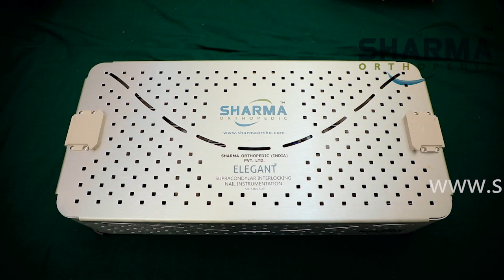Retrograde Nailing- Supracondylar Nail- Distal femur Nail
Elegant™ Supracondylar Nail: The Supracondylar Nail is indicated for the stabilization of fractures of the distal femur. It can also be used for diaphyseal fractures in which a retrograde approach is indicated (e.g. ipsilateral tibia and/or patella fractures, proximal or distal endoprosthesis, adipositas permagna). Also used in less complex fractures with high bone density